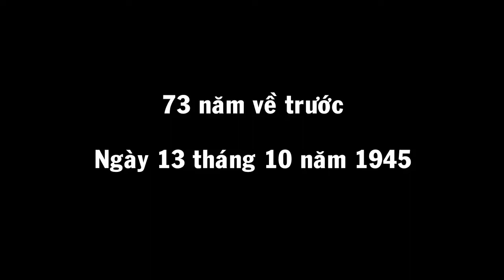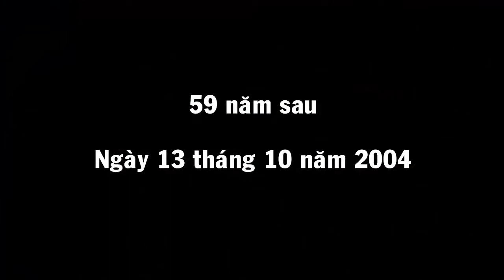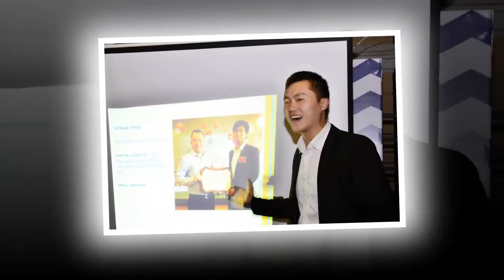Chúc mừng các Doanh nhân IT (Cựu SV NIIT) nhân ngày Doanh nhân Việt Nam (13/10)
- Web Design
- Tester & QA
- Khóa học Excel C&B
- Khóa học ISTQB